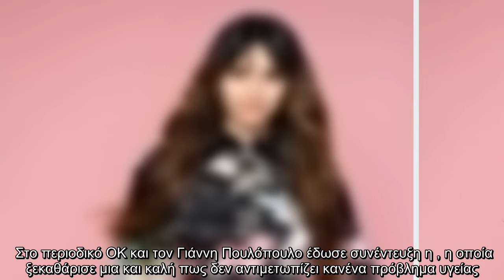Η Ηλιάνα Παπαγεωργίου απαντά και ξεκαθαρίζει για την υγεία της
Η Ηλιάνα Παπαγεωργίου, απαντά, ξεκαθαρίζει, υγεία